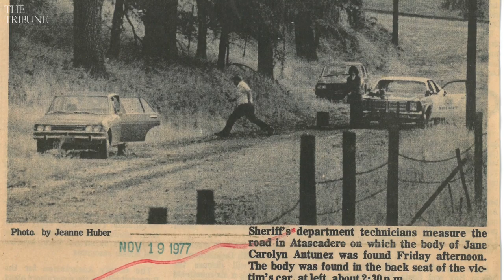Cold case detective Clint Cole uses new tools to solve old cases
San Luis Obispo County Sheriff's Office detective Clint Cole uses new tools to solve cold cases in San Luis Obispo County. In 2019, two murders from the 1970s were linked to a now deceased suspect through DNA evidence.